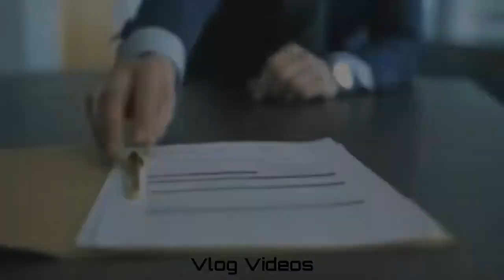THE INVISIBLE MAN | Official Trailrer | Vlog Videos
SYNOPSIS :

The Invisible Man is a movie starring Elisabeth Moss, Oliver Jackson-Cohen, and Harriet Dyer. When Cecilia's abusive ex takes his own life and leaves her his fortune, she suspects his death was a hoax. As a series of coincidences.